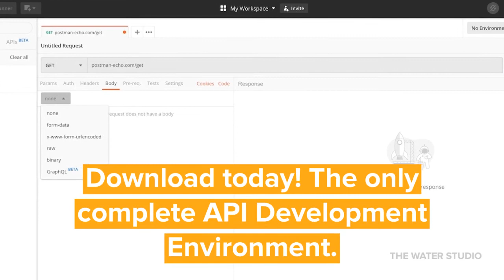Postman turns Unicorn | Enterprise API Development platform | Postman valued at $2 Billion Valuation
API Platform Postman Closes $150 Million Series C Funding at a $2 Billion Valuation